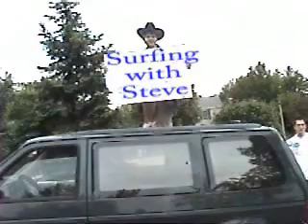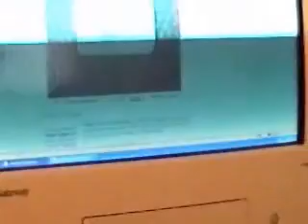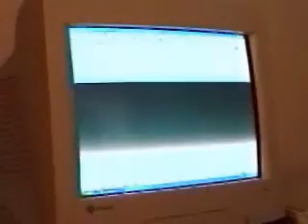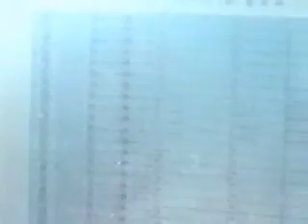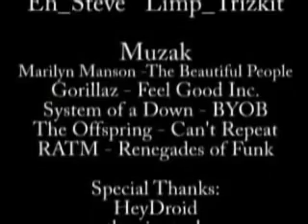teh_show — Episode 3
*Teh_van
*Wardriving
*Monitor destruction
*Surfing with Steve
*Warboating